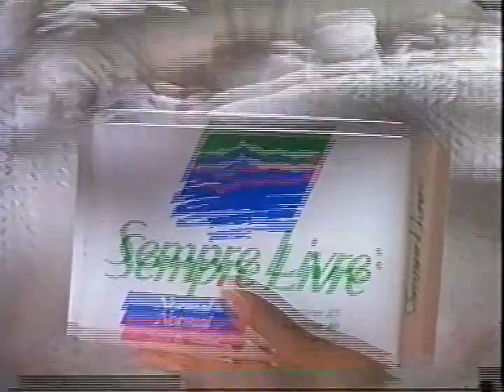Comercial em Sempre Livre - 1996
O nosso comercial em Sempre Livre om atrizes Patrícia Pillar e Bruna Lombardi.